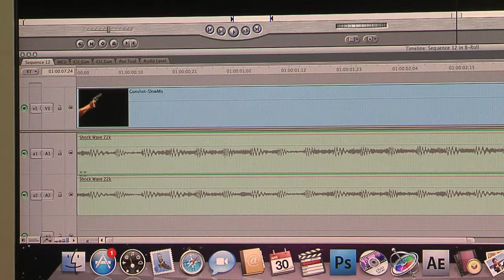Editing Software Pan